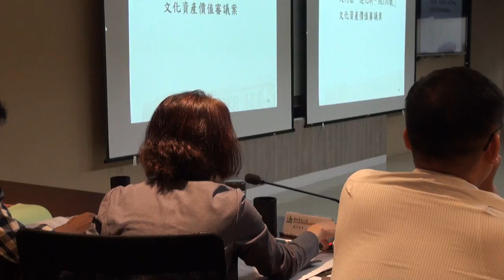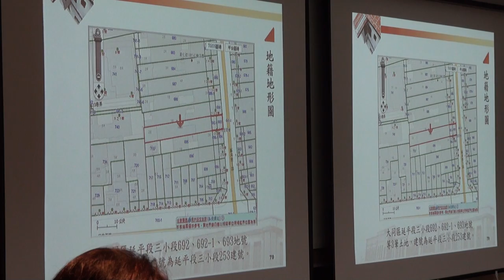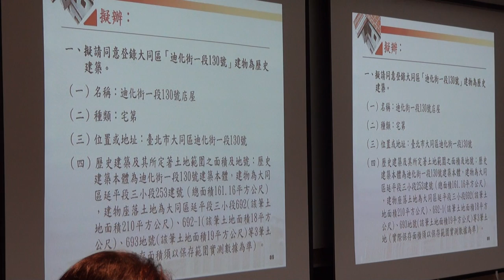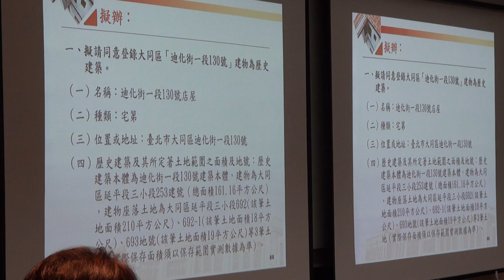臺北市文化資產審議委員會第110次會議影片-PART2